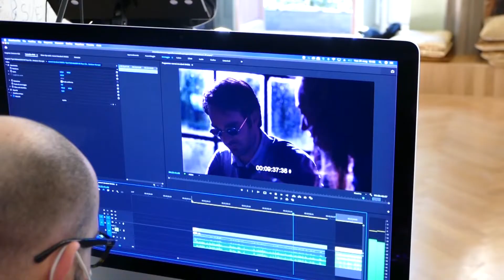Intervista Fabrizio Apolloni docente di Doppiaggio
Vuoi conoscere meglio il corpo docenti di Action Academy? Attraverso le interviste di presentazione puoi saperne di più!

Trasforma il tuo talento nel tuo lavoro con Action Academy

FABRIZIO APOLLONI:
Nato a Roma nel 1964, dopo gli studi superiori nel 1986 si iscrive alla scuola Teatro 23, durante il corso di due anni capisce che avrebbe fatto l’attore per il resto della sua vita. Inizia come giovane attore in Rai nel varietà “Ci Pensiamo Lunedì” per la regia di Romolo Siena, con Renzo Montagnani , Giorgio Ariani e Alida Chelli.
Terminata la scuola di Teatro, inizia subito a lavorare come attore in teatro. Molti sono gli spettacoli a cui prende parte al Teatro dell’Orologio a Roma. Viene diretto da registi come Mario Moretti, Riccardo Reim , Claudio Boccacini e Riccardo Cavallo. Negli anni 90 inizia una lunga e proficua collaborazione con Giancarlo Zanetti con il quale va in scena con L’anatra all’arancia , La guerra dei Roses, Cercasi tenore… Spettacoli che conquistano il consenso di pubblico e critica.
Nella sua carriera c’è anche una parentesi  come conduttore. Nel 96 conduce Zap Zap su TMC e poi ancora nel 2000 su RAI2 con Nientepopodimenoche. Di Michele Guardì.
Molte le esperienze  nella fiction televisiva: La dottoressa Giò, La squadra, Don Matteo , Carabinieri, Che Dio ci aiuti, Pezzi Unici per la regia di Cinzia Th Torrini.   Viene diretto da Pupi Avati in “Un matrimonio” e da D. Boyle in Trust con Donald Sutterland ed Hilary Swank per la FOX e da Alberto Negrin nella seria dedicata a Rita Levi Montalcini.
Nel cinema lo abbiamo visto in Cuore Sacro di Ferzan Opztek, per poi lavorare anche con Carlo Vanzina in Buona Giornata e con Riccardo Milani in “Ma che ci dice il cervello”. Nel 2020 è nel cast del film : Un cielo stellato sopra il ghetto di Roma. Diretto da Giulio Base. Per RAI1. Presto lo rivedremo al cinema in “Acqua alle corde” di Paolo Consorti.
Non si può però dimenticare il suo lavoro nel doppiaggio. Nel 2001 fu Scelto dalla Dreamworks come voce italiana di Gingerbread man in SHREK è stata la voce di tutti i film di animazione della saga SHREK. La stessa cosa accade gia nel 1998 con la Walt Disney per il lungometraggio di animazione MULAN.in cui dava la voce a LING uno dei componenti della banda dei tre , cari amici di Mulan. Da allora ha sempre alternato il doppiaggio al cinema e alla TV. Negli ultimi anni ha anche curato la direzione del doppiaggio di alcuni Film. La Regina di Spagna , regia di Fernando Trueba con Penelope Cruz.  Sweet Country Regia di Warwick Thornton , Havana Kirye con Franco Nero.